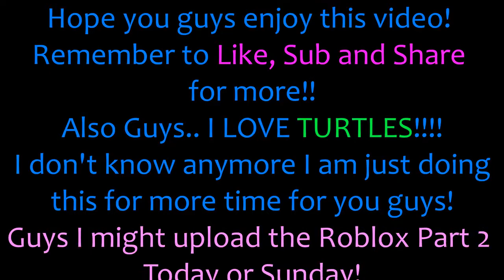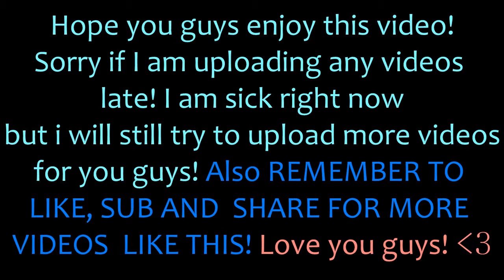Wizard101 - Take a Hint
Hope you guys enjoy this video! Remember to Like, Sub and Share for more videos like this! Roblox video will come out soon! Thanks for Autumn FireHeart for letting me use her Myth House!!